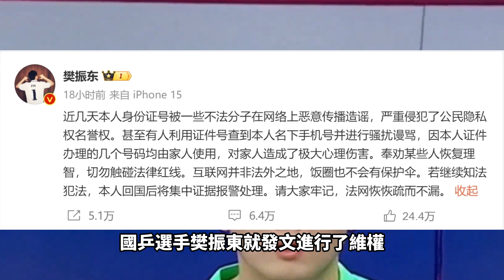樊振東造洩密，數千條騷然謾駡！前有女粉闖房間，後有資訊大洩露！到底是誰在搞心態？